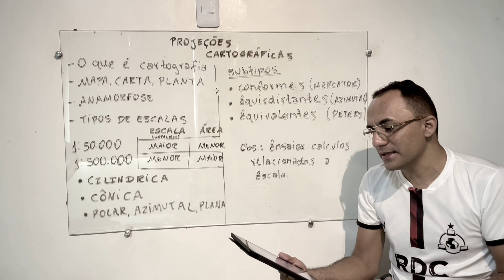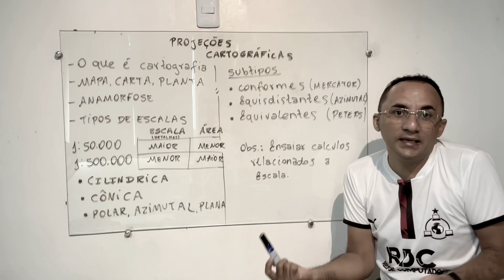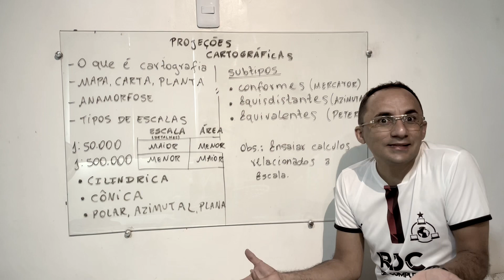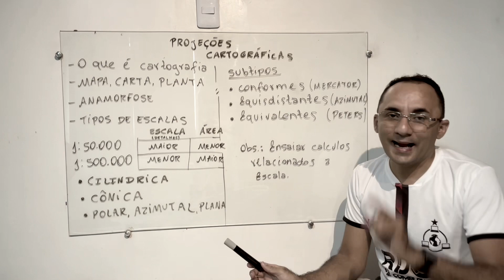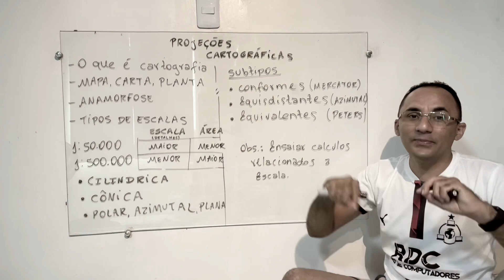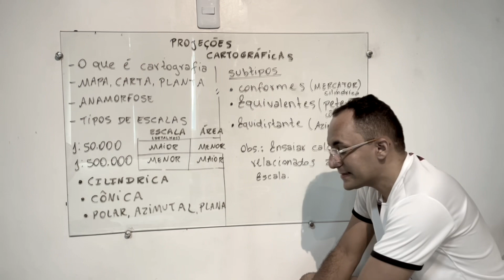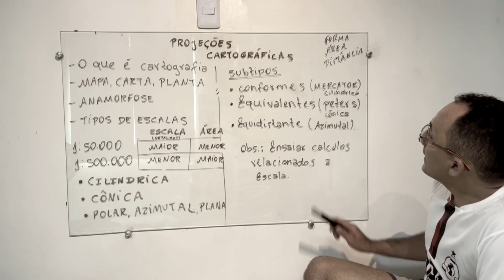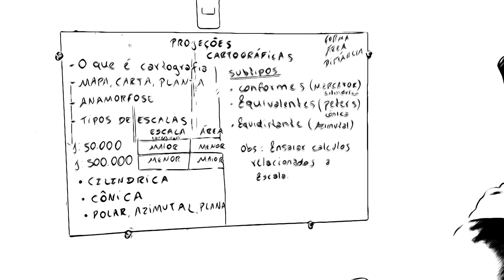Projeções Cartográficas | Revisão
1º ano
4º período 2022